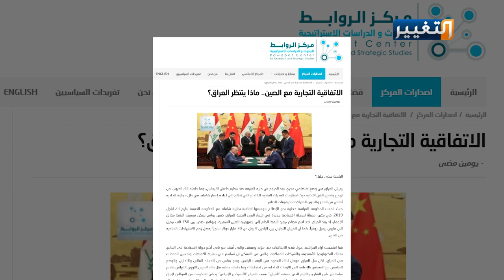ماذا ينتظر العراق من الاتفاقية التجارية مع الصين؟ | تقرير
في دراسة أفردها مركز الروابط للبحوث والدراسات الاستراتيجية حول واقع الاتفاقية التجارية الصينية، تحت عنوان ماذا ينتظر العراق؟ انقسمت الآراء بين مؤيد ومنتقد لها.. الدراسة تقدم إجابات حول مستقبل العراق في ظل الاتفاقية.